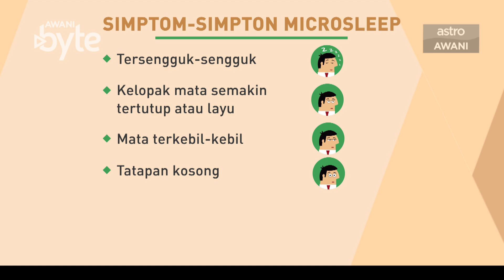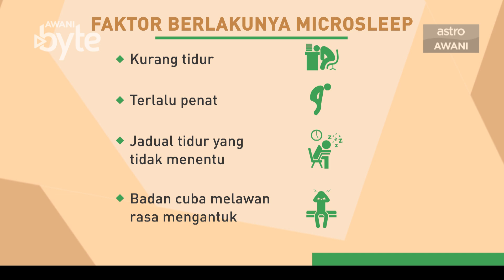AWANIByte: Microsleep membunuh!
Sedar atau tidak dimana Microsleep ini mampu membunuh! Berhati-hatilah ketika memandu.

Jangan terlampau memaksa diri, Berhenti dan rehat secukupnya sebelum menyambung perjalanan.